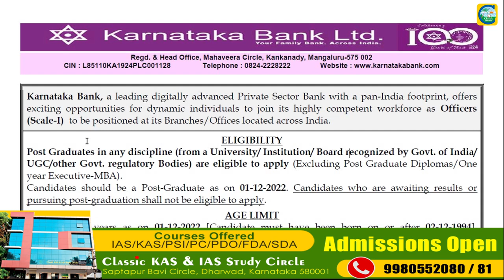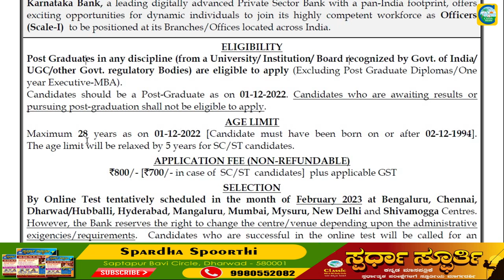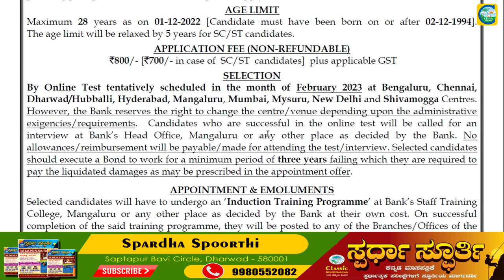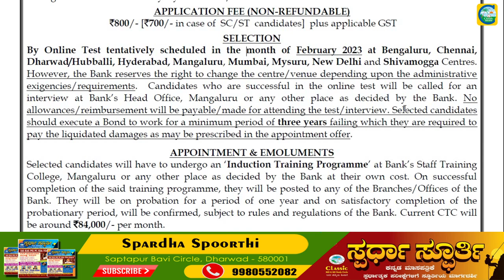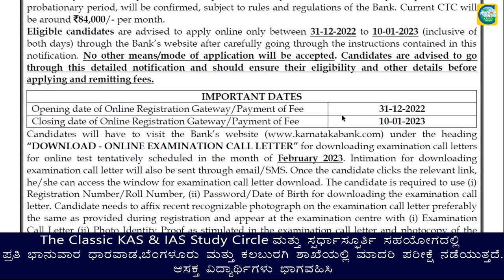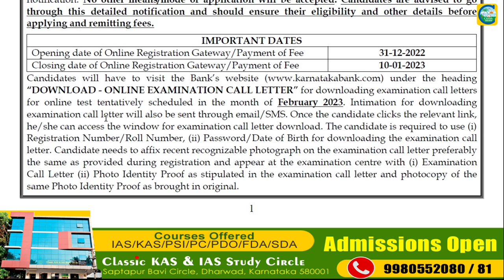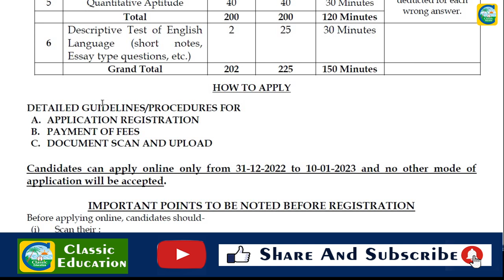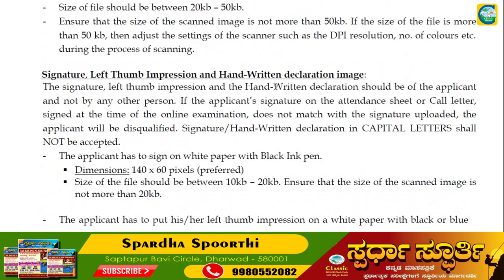ಕರ್ನಾಟಕ ಬ್ಯಾಂಕ್ ನಲ್ಲಿ ನೇಮಕಾತಿ || ಸಂಬಳ : 84,000